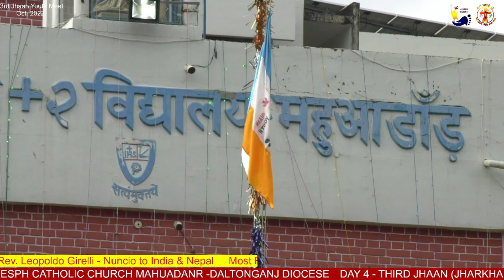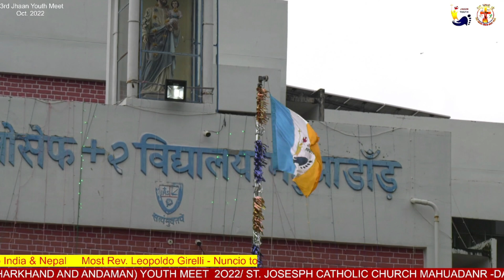Third JHAAN YOUTH MEET 2022/Day 4/ Preparation for the Arrival of Apostolic Nuncio Leopoldo Girelli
Third JHAAN Youth Convention 2022 ( Jharkhand And Andaman consisting of Ranchi Archdiocese, Gumla Diocese, Simdega Diocese, Khunti Diocese, Daltonganj Diocese, Hazaribagh Diocese, Jameshedpur Diocese, Dumka Diocese and Port-Blair Diocese) held at  St. Joseph’s School, Mahuadanr, District – Latehar in Jharkhand. It belongs to the Diocese of Daltonganj whose apostolic administrator is Rev. Bishop Theodore Mascarenhas, who is also the apostolic administrator of the Archdiocese of Ranchi. This program is a great event in which around 5500 youths from 8 Dioceses of  Jharkhand  participated.
St. Joseph Parish belongs to Chhechhari Deanery. There are nine parishes in this deanery. This whole big area is evangelized by Fr. Constant Lievence SJ who said, “ Let the fire burn.” So, the theme of the JHAAN Youth Meet/Convention was “Let the fire burn”. All the  resource persons in this meet were to give the message on Christian faith. The most significant point of this event was that all the JHAAN Bishops were with Youth on 4th Oct. 2022 and gave their message to the youth and on 5th Oct. His Excellency The Most Rev. Leopoldo Girelli, Nuncio to India and Nepal was with the youth for the Eucharistic celebration and thereafter he gave his message to the JHAAN youth and thereafter JHAAN Youth Meet was concluded. In the JHAAN Youth 200 fathers and sisters and 200 volunteers were present.